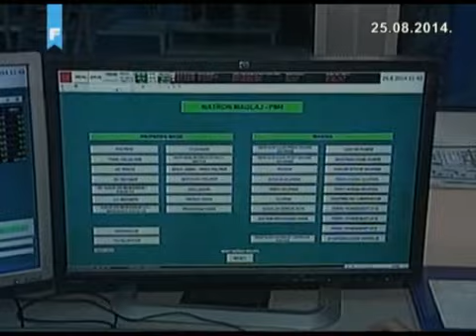FTV: Pokrenuta proizvodnja u maglajskom Natron Hayatu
Pokrenuta proizvodnja u maglajskom Natron Hayatu